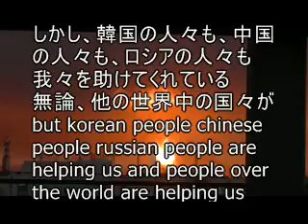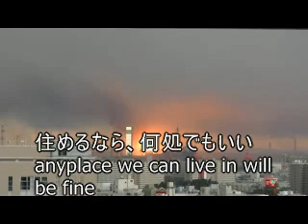東日本大地震 石油コンビナート爆発 さあ、決めろ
「いやぁ、現在２０１１年、３月２２日、又こっそりカウントしてたんすが、あいつら、まだ不当なアクセス規制したり色々してくれてますよ。何度も言うようにトップの動画は自動再生にしてるから、来訪者の人数分は最低再生回数に加算されてないと、おかしいのに、全然、回数があわないっす～～わ～～い。っと(｡･(ｴ)･｡)ﾉ いえ～～い」
「まあ、こういうおかしい疑問点がたくさんあるんだから、こういう疑念を持って当然、根拠のない扇動には当たらない。こういう疑念からあいつらを追求できる、そしたら、いろんなボロがでてくるぞ～～、楽しみ～～(｡･(ｴ)･｡)ﾉ 。で、この民主国家日本で実際に不当なアクセス規制の事実が出れば、この国は吹っとぶ。加担してた奴らもみな、始末される。全人類にな。わ～～い(｡･(ｴ)･｡)ﾉ 」
「懲りないっすねぇ、あいつらぁ」
「っていうか、もう、あいつらに残された道は無様にあがく事だけだからして」
「そっすね...[壁]ω´・)ﾁﾗｯ」
あ、森下くるみ、あ、磯山さやか、紗綾さんだ、(｡･(ｴ)･｡)ﾉ